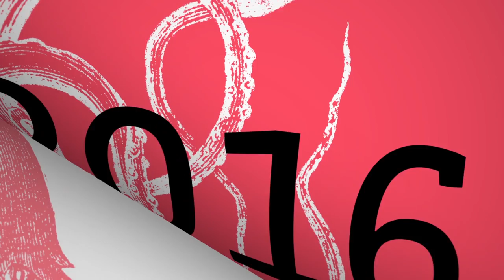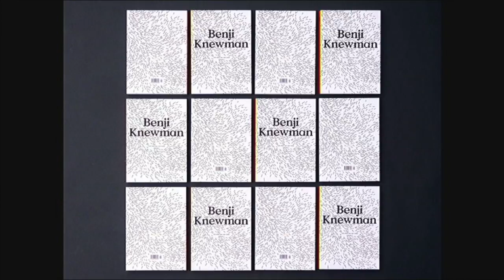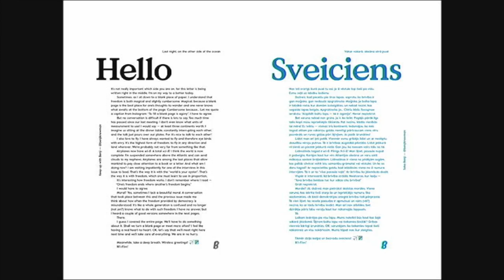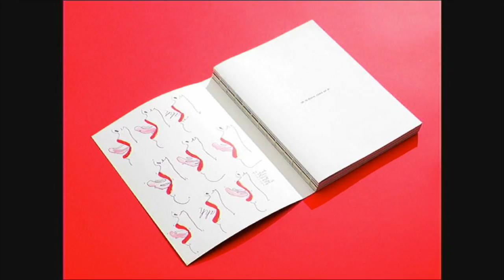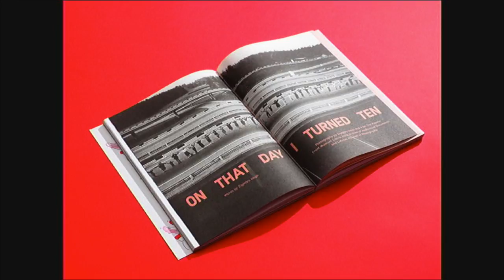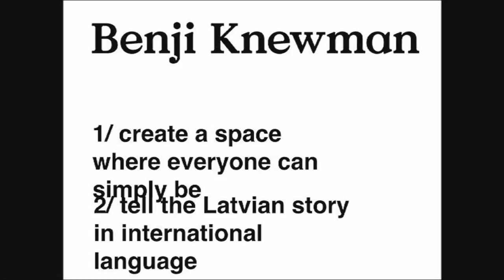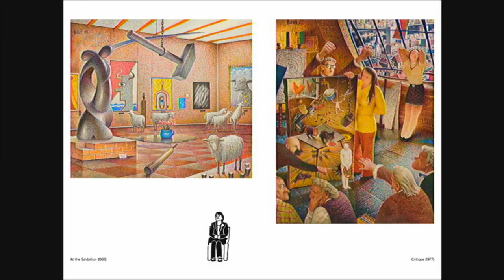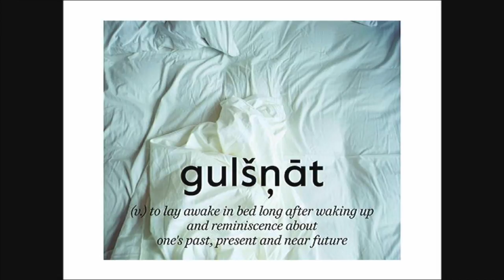Agnese Kleina - Displaced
Madeleine Morley of MagCulture once compared Benji Knewman to Wes Anderson and Richard Linklater (think Boyhood) and she couldn’t be more right. Benji Knewman has indeed carved a universe of his own just like his much more experienced, err, colleagues. And then again – haven’t we all? We live in a world of constant displacement. One is forced to leave his home, one was born in the wrong family and another is struggling to find courage to be who he is. Hailing from Riga, Latvia, Benji Knewman seeks to create a space where everyone can simply be, no matter their provenance and personal history. While it might seem that it’s always sun shining in the world of Benji, it’s only because it’s the preferred way of looking at life of the authors and the people featured in the bookazine. There are still life changing tragedies, broken hearts, casual loneliness and stolen freedom, but in the end all is fine. Agnese Kleina, editor and founder of Benji Knewman will talk about her personal feeling of displacement, where did Benji the editor-at-large came from and what this concept allows her and her team to do with the bookazine, both content and editorial-wise.